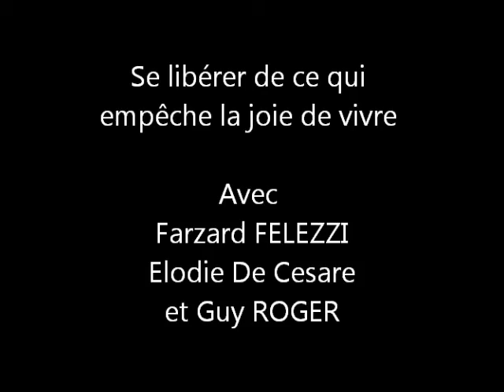Se libérer de ce qui empêche la joie de vivre (1/2 Guy, Farzad et Elodi)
Emission Vivre libre ...avec Farzard FELEZZI, Elodoie De Cesare, et Guy ROGER. Voir les illusions qui obstruent la perception 1ère partie